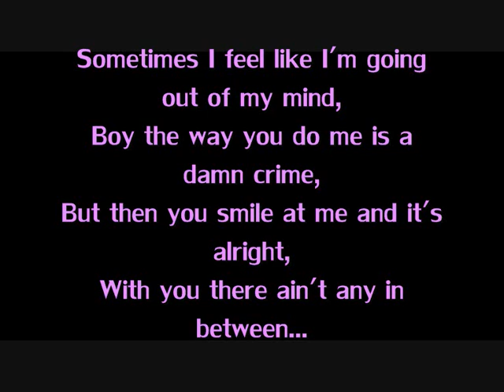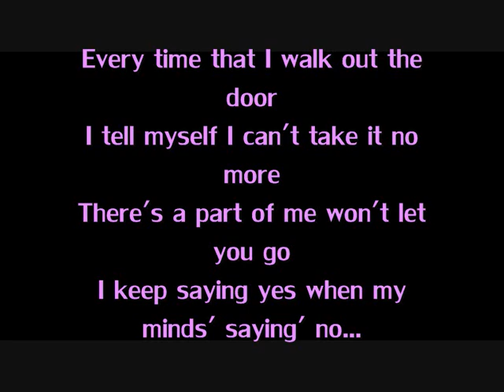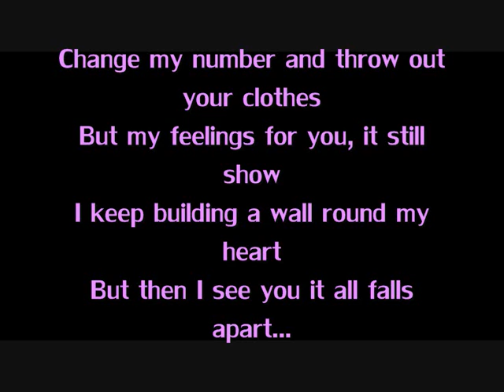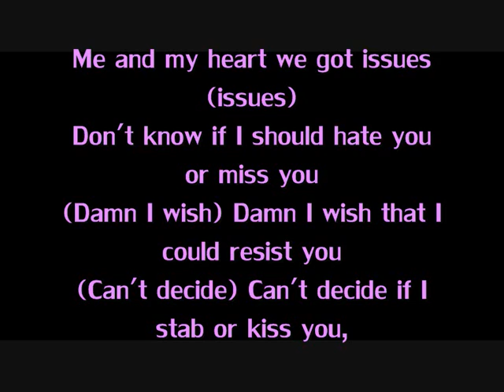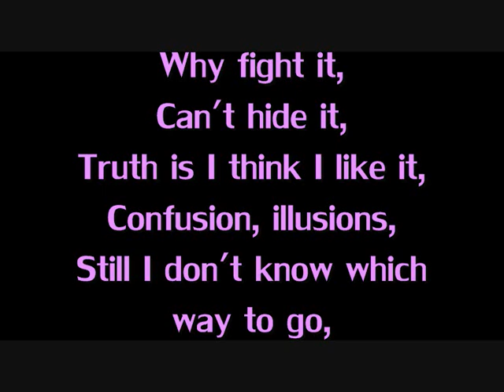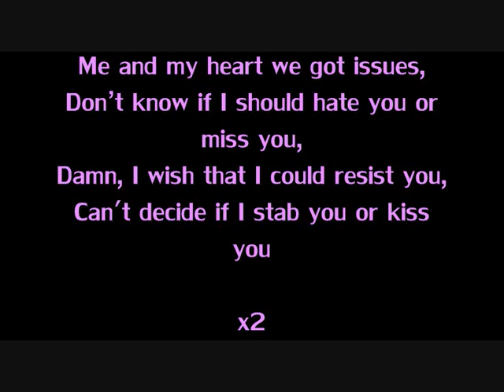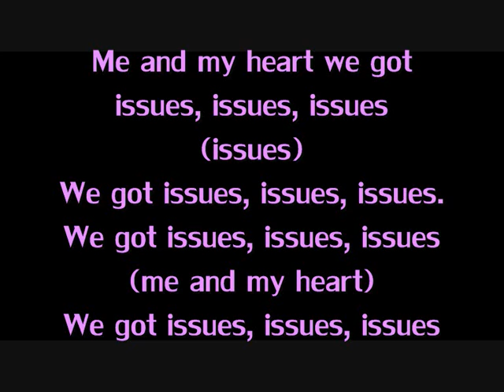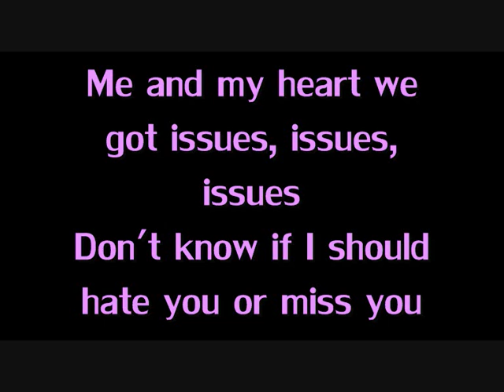The Saturdays - Issues (Lyrics)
Saturdays with their new song Issues - 2009